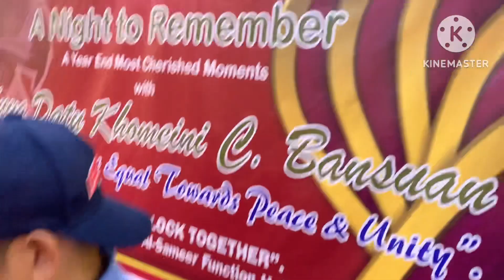Datu khomenie Concert in jeddah (behind the seen) final rehersal